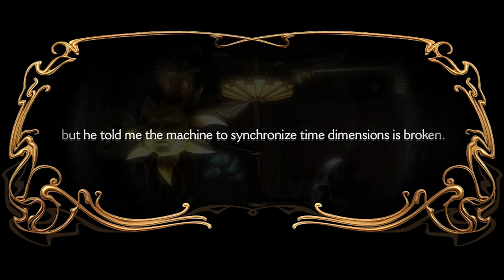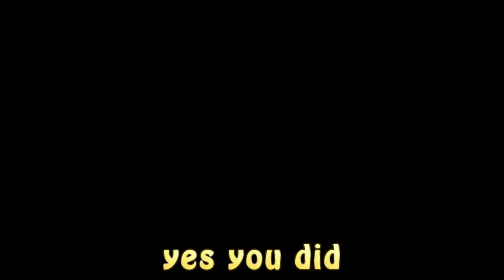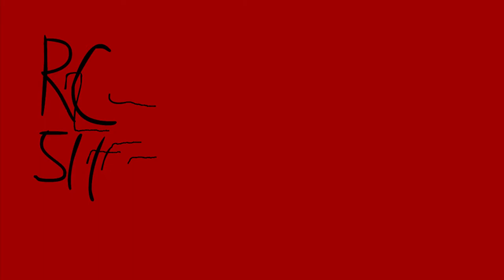FAIRY POWERS! - Trees of Gold - Dream Chronicles 4: The Book of Air (Challenge Mode) #2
It seems we have found trees made of gold. How unnatural and unearthly!